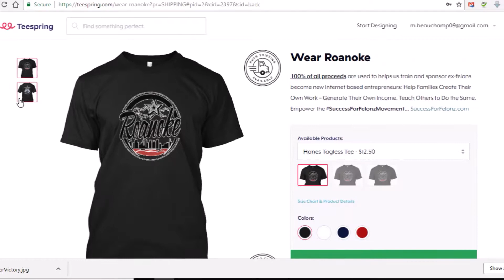BRAND NEW TEE SHIRT DESIGNS COMING SOON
Helps us train and sponsor ex-felons become new internet based entrepreneurs: Help Families Create Their Own Work – Generate Their Own Income. Teach Others to Do the Same.

P.S. Click here for advance Internet Marketing Training 24/7 Marketing School